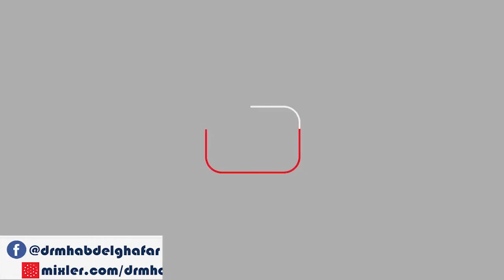سنن الترمذي - كتاب الفتن عن رسول الله ( 6) باب ما جاء من صلى الصبح فهو في ذمة الله 20/10/2020